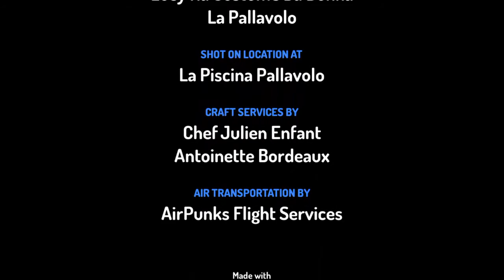Lucy E Marco Giocano La Pallavolo In Piscina